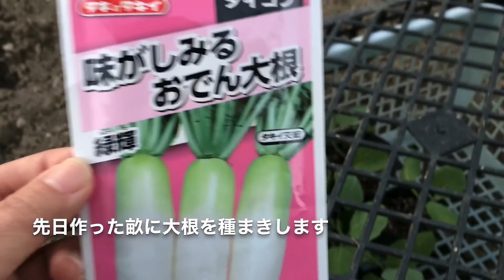【家庭菜園2020】大根種まきと、今度は堆肥を入れて耕す【#140】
日がどんどん短くなっていき、作業がなかなかはかどりません
先日作った畝に大根の種をまきました。
秋冬用の畝つくりは全体にばーんとあかないので
あいた畝から整理していきます
結果、あっちやこっちにアブラナ科が植わることになります。
これでも連作とかかんがえておるのよ！